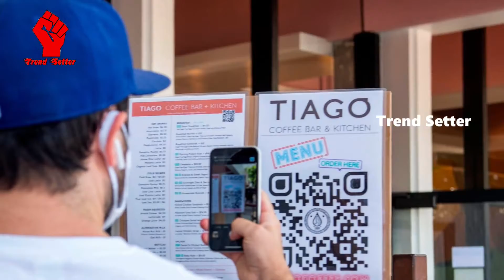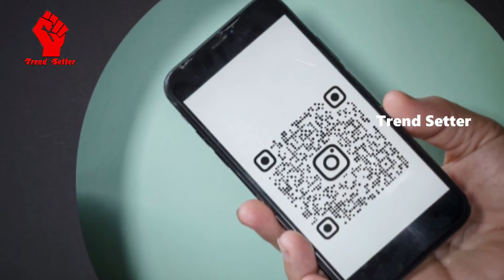Why does a QR code have 3 Big Boxes on 3 Corners | TrendSetter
Welcome to the Official YouTube Channel of TREND SETTER!! Catch all the latest and Trendy Telugu  News & Updates.